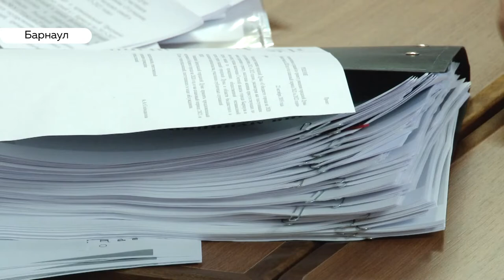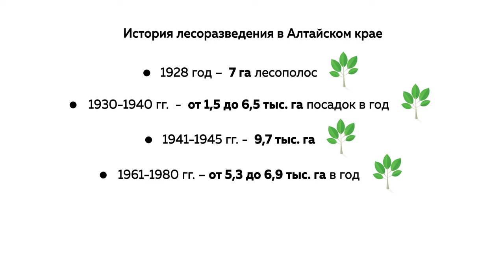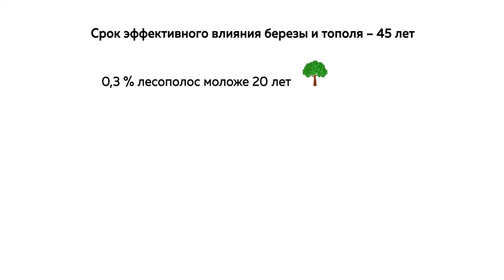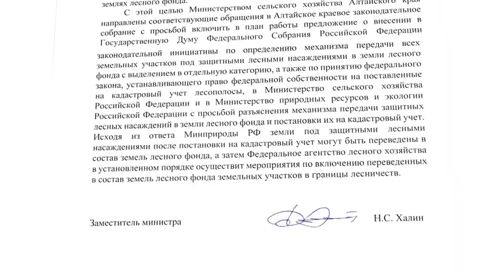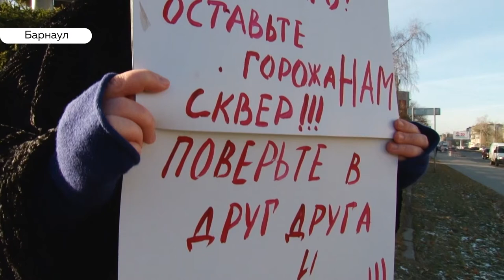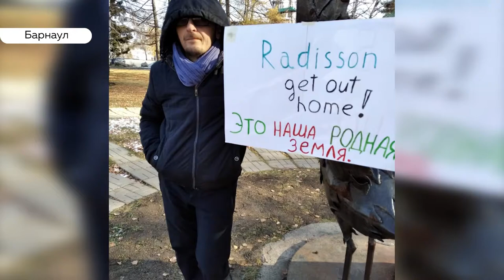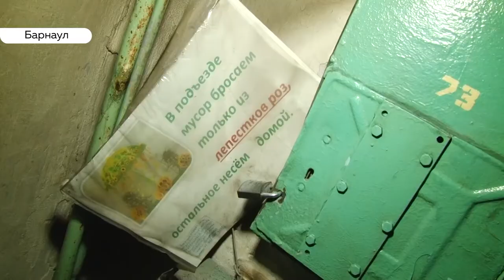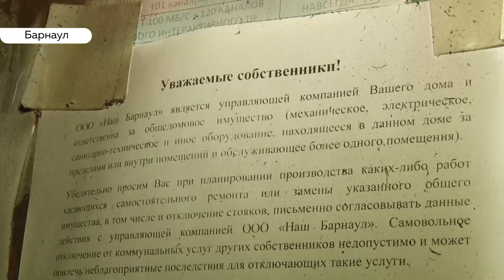«День с Толком». 22.10.2019. Выпуск 19:30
- Слушания публичные, но не для всех. Как в Барнауле обсуждали бюджет города.
- Один в сквере — воин. В Барнауле прошёл одиночный пикет в защиту сквера на площади Сахарова.
- Мрачная жизнь в барнаульской пятиэтажке. Как жильцы полторы недели существуют без электричества?